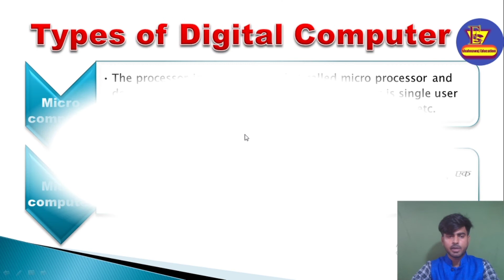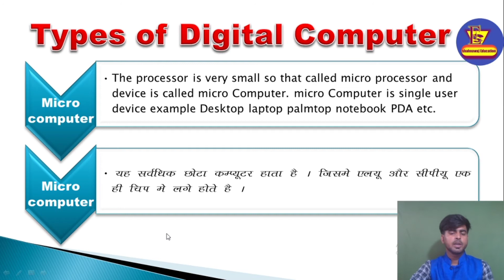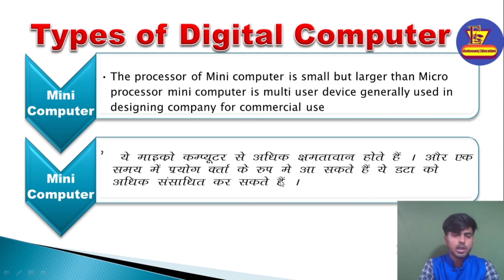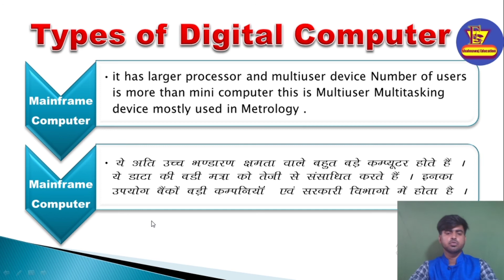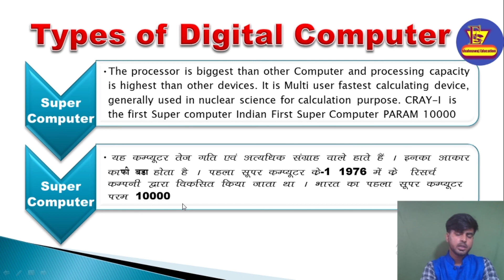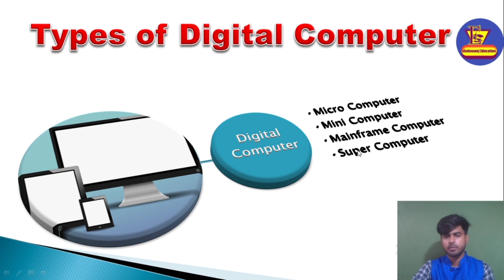Types of Digital Computer in Hindi/Urdu|Digital Computer kitne prakar ke hote hai|Shahnawajeducation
doston is video me ham aapko types of digital computer ke bare me batayenge ki digital computer ke kitene types hote ha poori jankari denge aap log video ko last tak dekhen aur video ko like kare and koi bhi problems ho to comment karke batayiye

shahnawaj uttar pradesh india
shahnawaj computer education

::::::: Video keywords ::::

digitalcomputerkitneprakark hotehain
computer ke prakar
computer
computer kitne prakar ke hote hain
computer kitne prakar ke hote hain bataiye
computer kitne prakar ke hote hain hindi mein
computer kitne tarah ke hote hain
computer kitne type ke hote hain
computer kitne prakar ke hote

digital computer
types of digital computer
types of computer in hindi
digital computers
what is digital computer
analog vs digital computer
classification of digital computer
computer types
type of computer
type of digital computer
classification of computer
digital,mini computer
computer
all typesofdigitalcomputer
types of computers in english
analog computer
micro computer